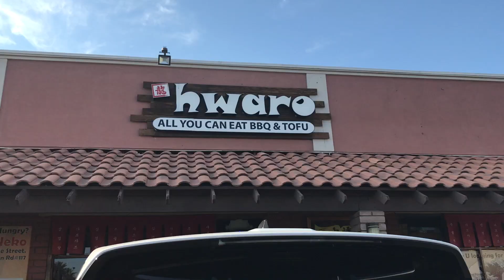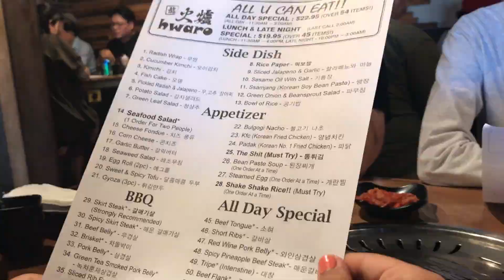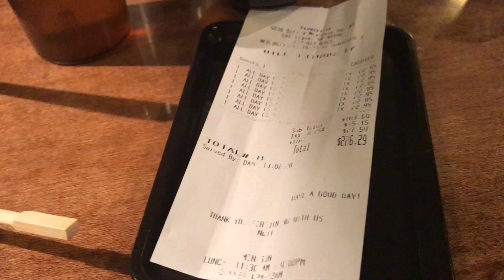korean bbq. | filmlog ep.2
hi hi !! i’m back with another filmlog!

this was the first time i tried kbbq and i was really nervous to say the least, seeing as i’m so picky. but it was actually so good and my broke ass will try to go again some time.

oof also i should try to keep up with a weekly upload but it might be hard .. i always forget to vlog on days i go out. but lets hope that gets better.

*** i’m currently uploading this after the mexico vs sweden, korea vs germany game, and i would like to say thanks @ korea for saving our asses :)

ANYWAYS...

edit: imovie

— if the artists of the songs used want me to not use their music, please tell me and ill remove your song —